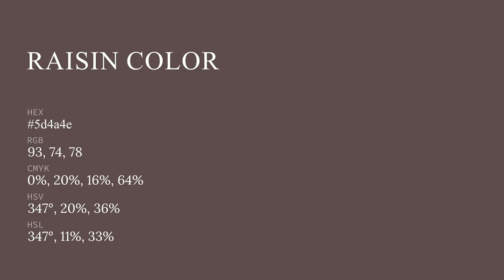Raisin color 5d4a4e hex color - Brown color - Cool color 5d4a4e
What color is Raisin ? 5d4a4e hex color - Brown color - Cool color 5d4a4e

Hex 5d4a4e Color Code is also known as Raisin color.

Hex 5d4a4e Color code in RGB color code model is created after adding 36.47% red color, 29.02% green color and 30.59% blue color.
Hex 5d4a4e Color code in CMYK color (process color) code model is generated after subtraction of 0% cyan, 20% magenta, 16% yellow and 63% black.